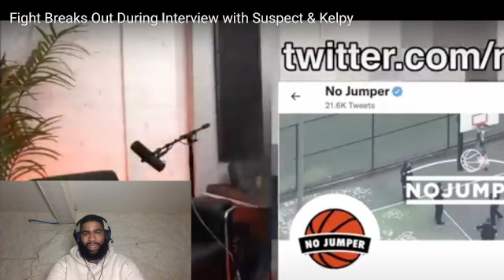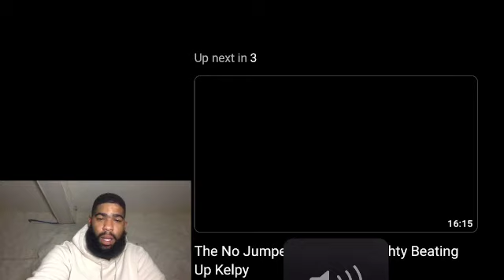Fight Breaks Out During Interview with Suspect & Kelpy | Reaction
Squeeze gang ya know the vibes we back with another banger the best and funniest reaction channel around, like comment subscribe hit the bell to get notifications cut on when we drop. We do this to brighten up days and put a smile on ya face love ya and appreciate all the support we on the road to 5k so share this video and show a friend also drop comments we do all request… follow us on Instagram @squeezereactions @dollasignsos @_killaoffajigga @trapmoney_ent30